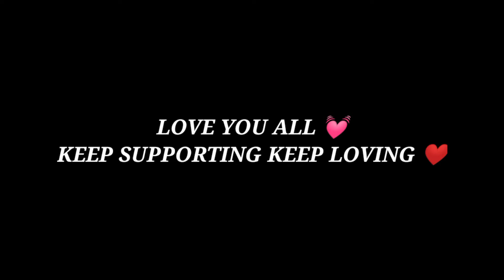DUSK TILL DAWN - FREEFIRE VERSION || OP bolte public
2bgamer,whiteff,samsung j1,j2,j3,nepaliplayer,nepaliffplayer,sooneta,2bgamer,live,freefirecustom,tipsfreefire,realmec3,freefiretestrealme,realmeseries inspiration,whiteff,freefire,XXXTENTACIONSONG#1tapffgameplay#ffbestgameplay#bggamer#ffmobileplayer#bestmobileplayer#mostclashsquadkills#freefirelegend#ffbesthighlights#dragheadshotstips#ffnewupdategameplay#newelitepassgameplay#b2k#ankushfreefire#wassimostv#desigamersgameplay#freefirerushgameplay#ffmontagegameplay#bestmobilegameplay#vincenzo#white444#ffmobile#realmec3#ffgameplay#androidgameplay#freefiredpi#bestdpifor4gbram#bestmobileffplayer#BGGamer#1ontrending#2bgamer#BGGamer .
Are u amazed after looking these tags??

best mobile player, epic 1 tap gameplay, best Nepali ffplayer, BGGamer, 1 tap king freefire,freefire#1ontrend,bggamer